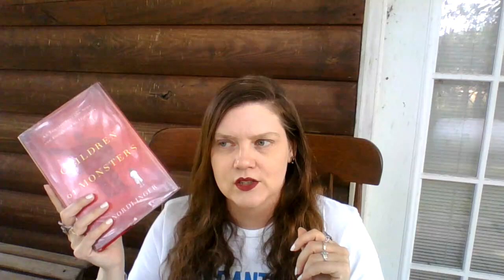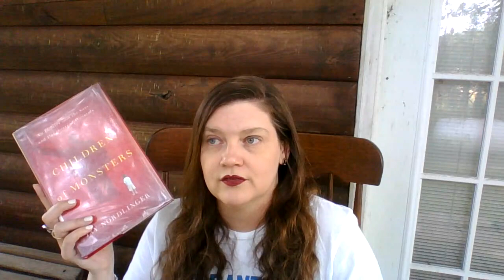Take Your Kid to Work Day: Children of Monsters by Jay Nordlinger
What not to do when your parent takes over a country in a hostile coup